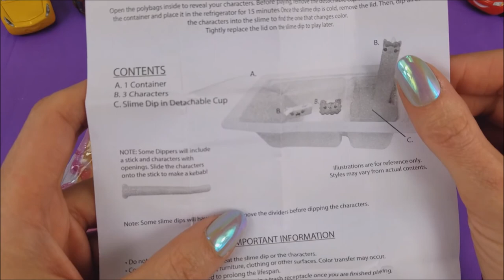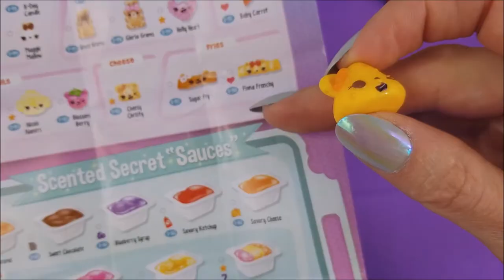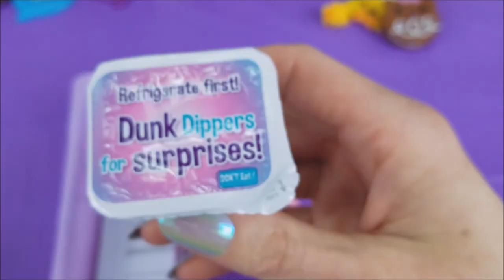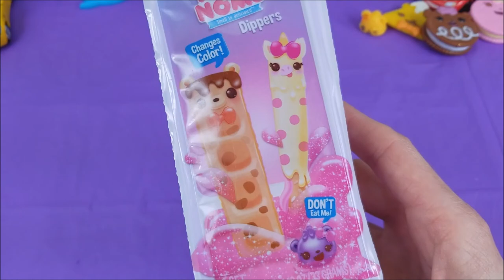Cars 3, Emoji Movie, & LOL Surprise Dolls Open Up Num Noms Snackables Dippers & Find an Ultra Rare!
Join Cars 3 Crew, Emoji's Gene and Jailbreak along with some L.O.L. Surprise! Dolls while they open up Mermaid Felina's Treasure Chest and discover some Ultra Rare, and Rare Num Nom's Snackables Dippers! Thanks for stopping by.

Here are some more fun videos you can check out!